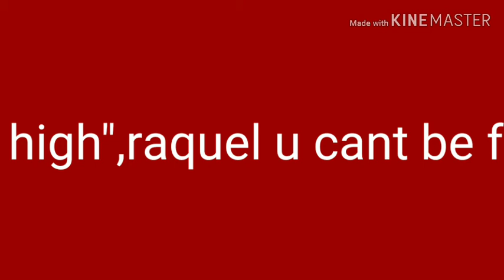Runaway meme Raquel sequel of backstory